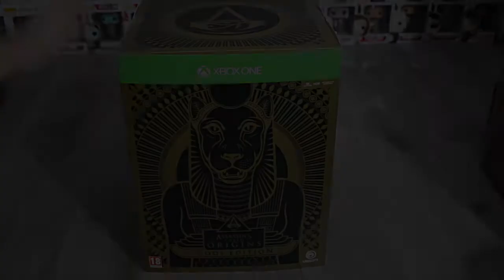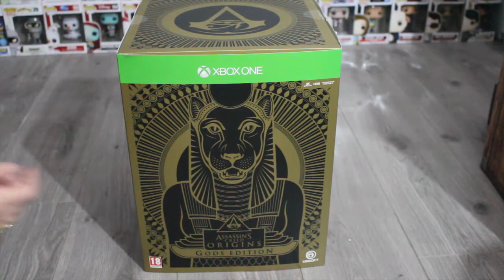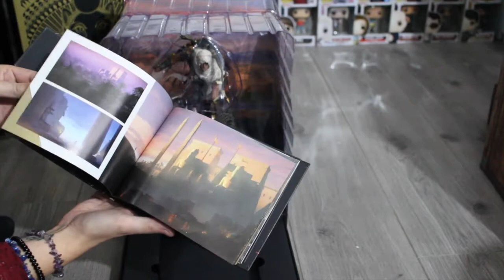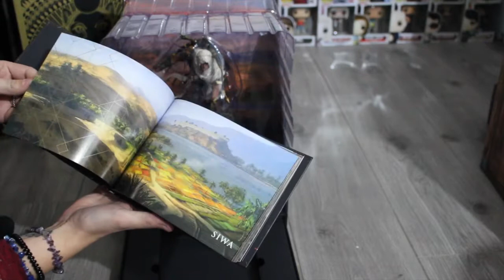GAMEPLAY: Assassin's Creed Origins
LOVE.